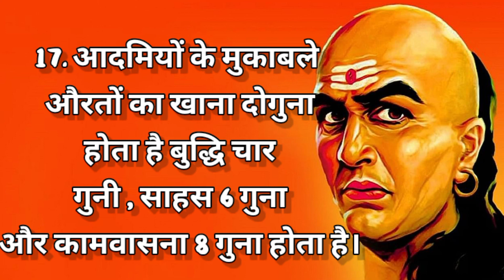चाणक्य नीति अध्याय 1.॥ ये सुन लिया तो बुद्धिमान बन जाओगे॥ जीवन की सीख॥ASMOTIVATION॥CHANKYA NITI॥🙏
गंदे आदत को छुड़ाना हैं तो ये करो.. भगवान बुद्ध की एक नई कहानी॥ Buddist Story॥

 GAUTAM BUDDHA STORY ॥ ASMOTIVATION।
diaexpress
motivational story
motivational kahani
motivational short video
impressional kahani
impressional short video
motivational kahani in Hindi
impressional kahani in Hindi
inspirational short video
inspirational story
motivational inspirational sssgau